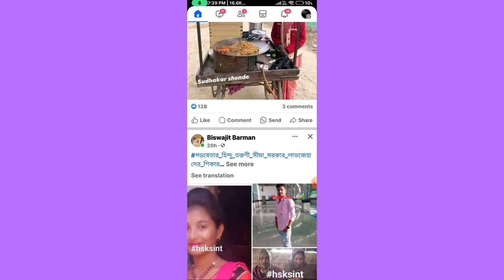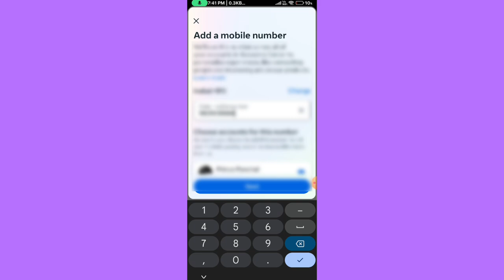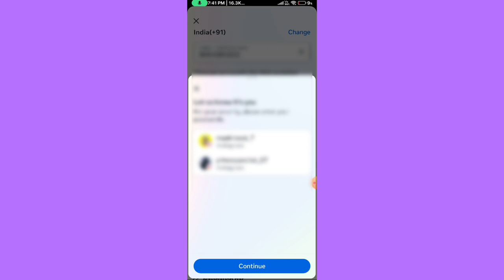How To Change Facebook Number || Facebook Phone Number Kaise Change Kare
how to change facebook number and password in tamil